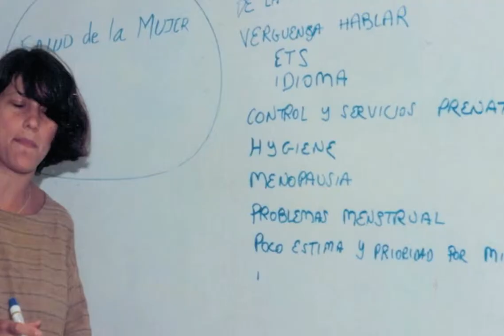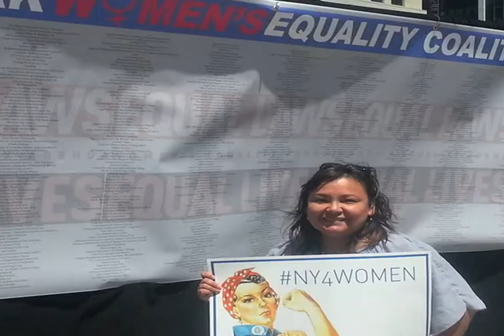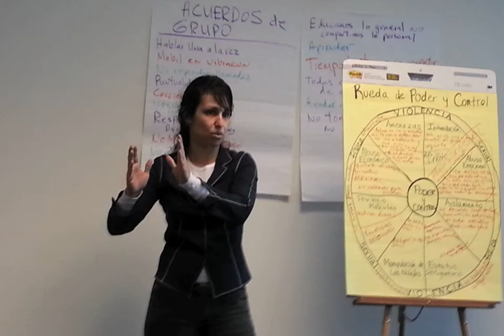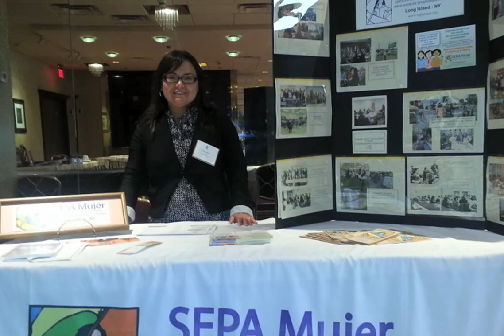20th Anniversary GALA Pictures